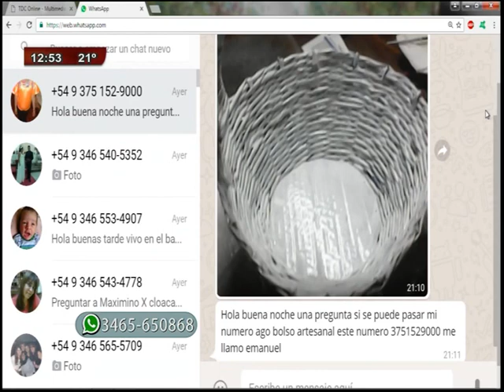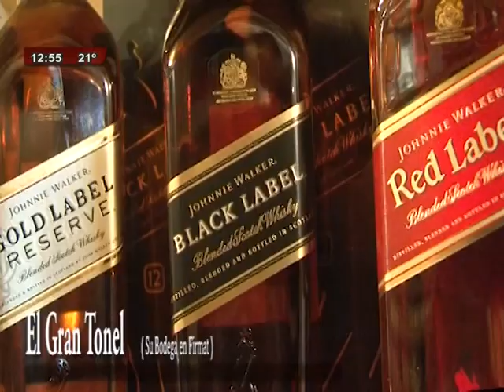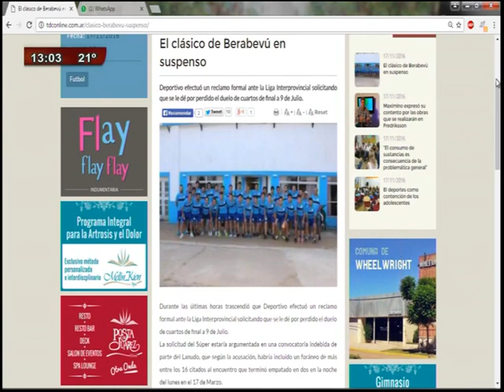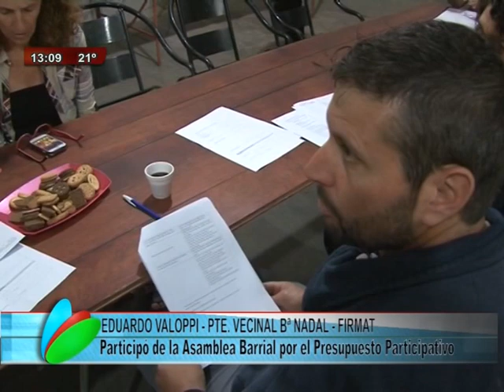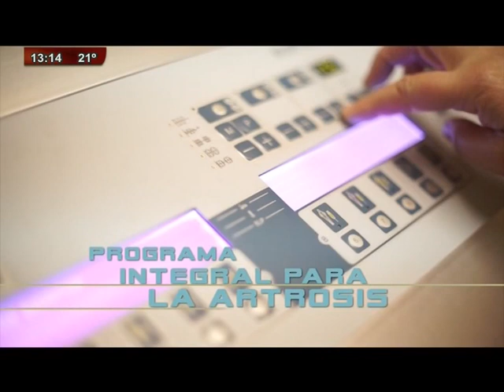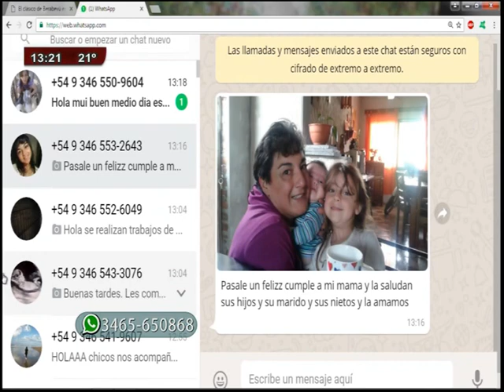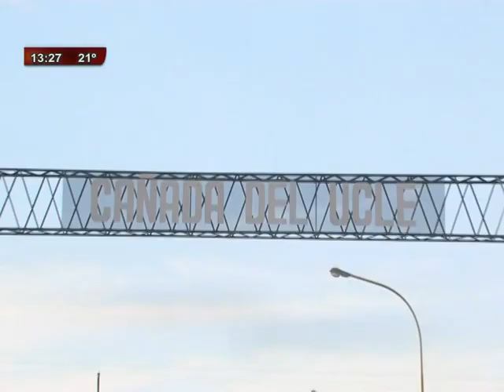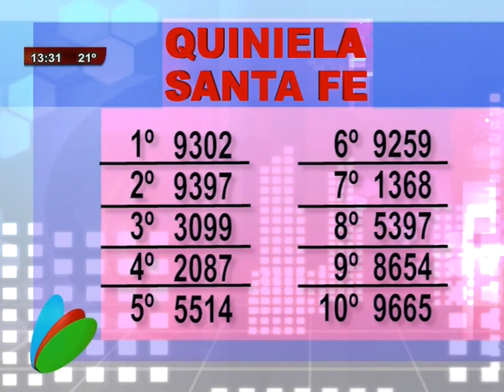TDC NOTICIAS 17 11 2016